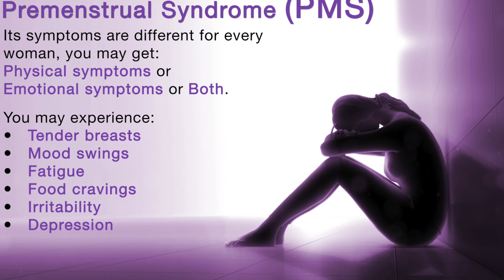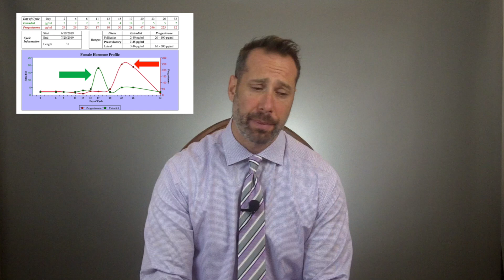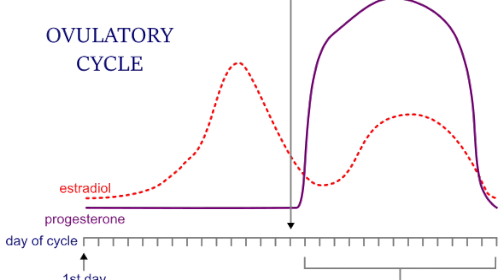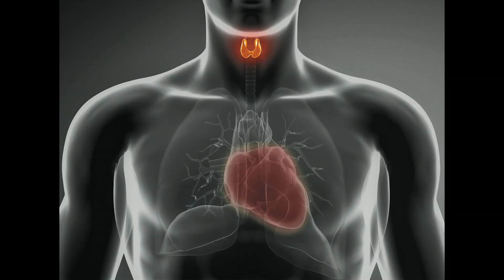Is Low Progesterone Causing Your Thyroid Problems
Hormonal imbalance can trigger thyroid symptoms at any age

Sex hormones — especially progesterone — can have a surprisingly powerful influence on the activity and effectiveness of thyroid hormones. Imbalanced reproductive hormones lead to hypothyroid symptoms — weight gain, low energy, hair loss — even when your lab tests are in the normal range.

When your hormones shift, progesterone levels often drop too low. The healthy hormonal balance between estrogen, testosterone and progesterone often changes after childbirth,during perimenopause/menopause, and while using oral contraceptives. The end result is higher estrogen levels that are out of proportion to the other sex hormones.

When estrogen is high and progesterone is low (a state known as “estrogen dominance”), your liver increases production of a protein called thyroid binding globulin (TBG). TBG is released into the blood and binds free thyroid hormone(T3 and T4) before it can reach your cells to do its work.

So even though your thyroid panel may appear normal, your thyroid hormones are being held captive because they are bound to TBG. This makes your thyroid hormone unavailable to be used by your body and eventually causes symptoms of hypothyroidism.

Other Article I recommend You read To Become Smarter 🤓🤓🤓🤓🤓

Hypothyroidism is affected by many things including your progesterone levels. What makes this more complex and difficult for so many doctors is the fact that the symptoms of low progesterone overlap with the symptoms of low thyroid.

Progesterone and thyroid hormones have a reciprocal relationship. What that means is that you need adequate amounts of thyroid hormone for your ovaries to make progesterone and you also need adequate amount of progesterone for optimal thyroid function.

Research shows us that shows that A progesterone deficiency causing depression of the enzyme called thyroid peroxidase (TPO).

Normally progesterone up-regulates TPO function. Thyroid Peroxidase is an enzyme in your thyroid gland; and it’s one of the enzymes you use to makeT4 and T3 thyroid hormones.

So, if your TPO enzyme is depressed and is not active, then over time you’re just not going make enough T4 and T3 and you will suffer with symptoms of hypothyroidism.

But that’s not all progesterone does. Progesterone also affects your Thyroid binding globulin levels (TBG) and this is why measuring your TBG levels is important and why you should have your doctor run this test for you.

Well it turns out that if you have a Progesterone deficiency like so many woman in their 40,50,60 have you will often have elevated TBG levels in the blood.